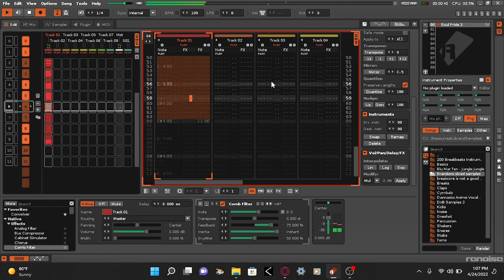Time Stretcher moment